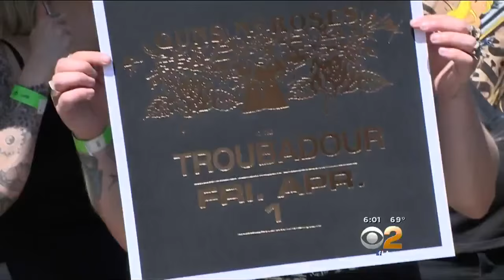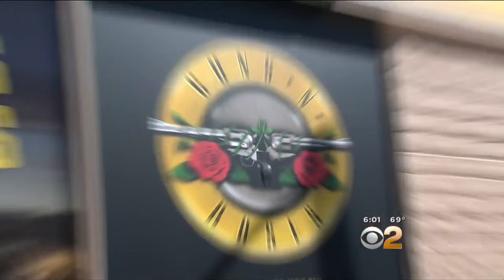Guns N' Roses Stages Club Show In West Hollywood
Only 500 fans will get into Troubadour show tonight. Randy Paige reports.